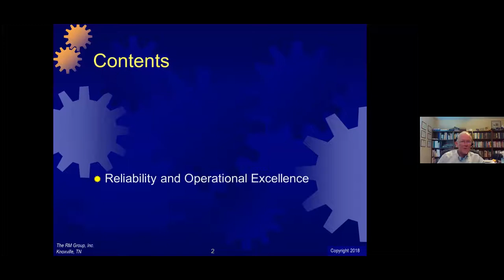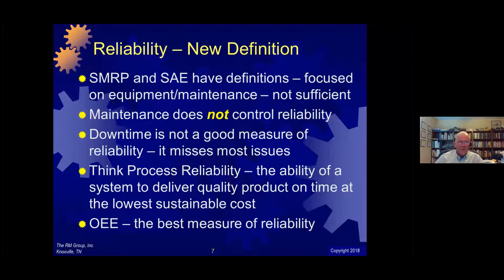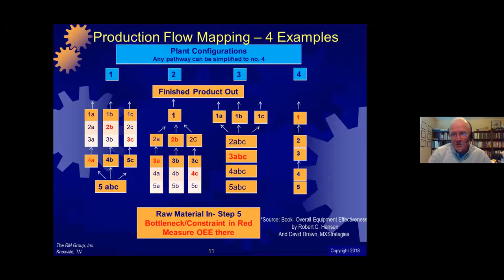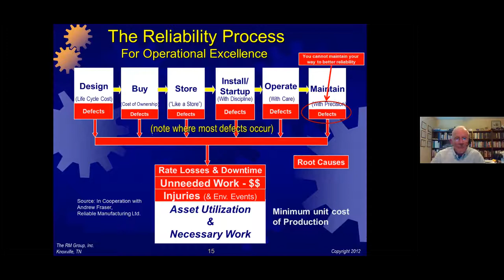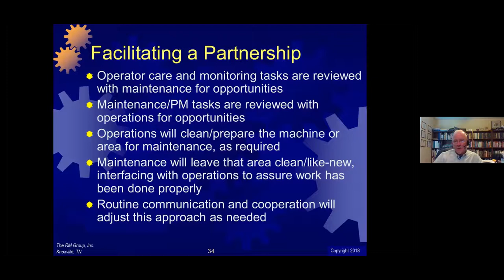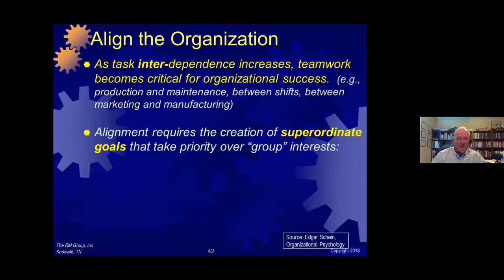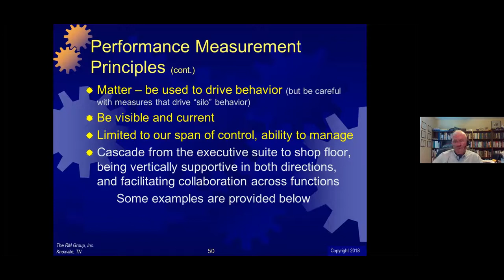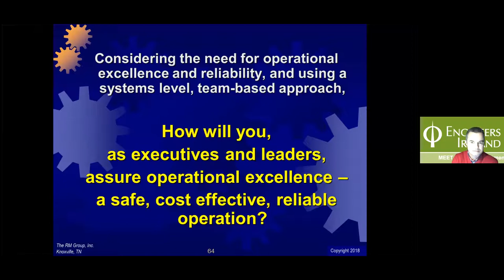Operational Excellence – Achieving Reliability through a Production and Maintenance Partnership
Ron Moore shares his thoughts on achieving operational excellence using a focus on reliability, achieved using a production and maintenance partnership.